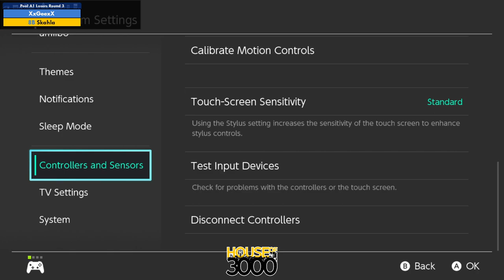Xeno348 Pool A1 Losers Round 3 XxGeexX vs Skahla